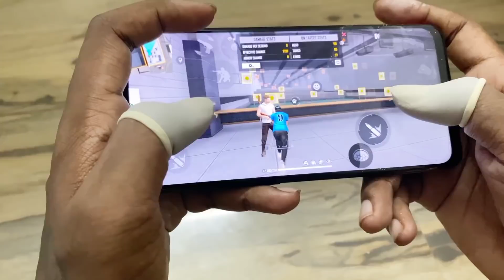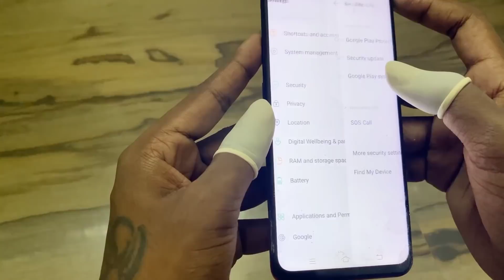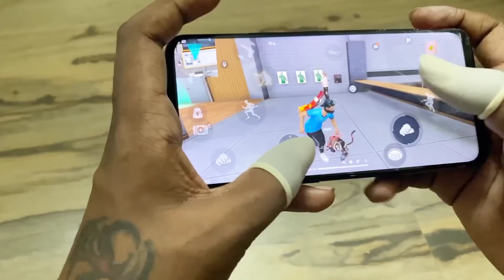😮 5 ரூபாய் Finger Sleeve ah... New Tips and Tricks Vivo Lagging Mobile Try 🔥 // FreeFire